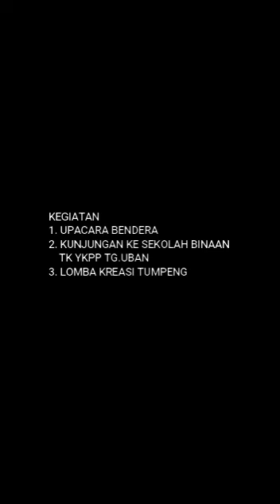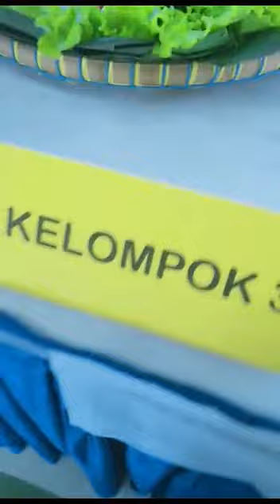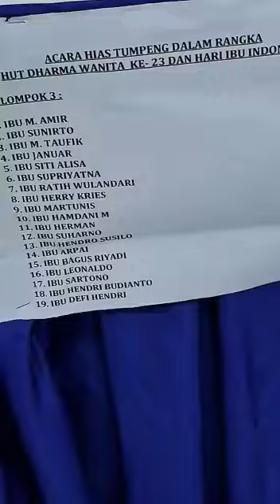DIRGAHAYU KE 23 DHARMA WANITA PERSATUAN & MENYAMBUT HARI IBU KE 94 TAHUN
OLEH DHARMA WANITA PERSATUAN PLP KELAS II TANJUNG UBAN